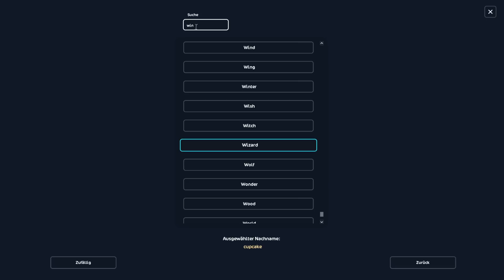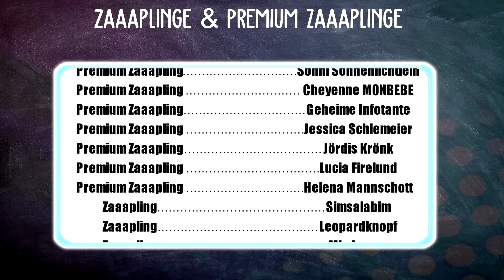BLACK FRIDAY SHOPPING 🐴 PFERDEKAUF | Star Stable [SSO]